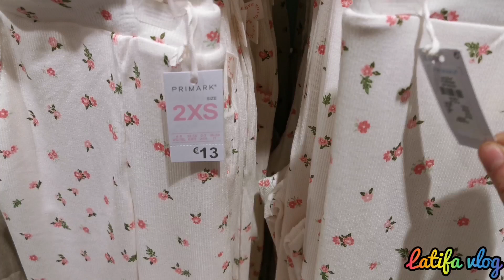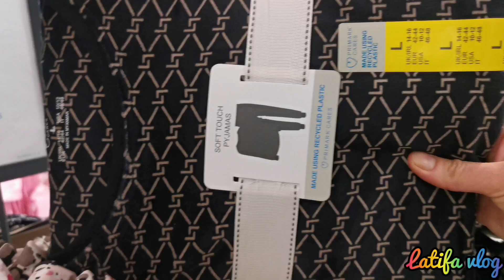جولة في Primark إيطاليا بجامات طوووب واثمنة في متناول الجميع 🥻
جديد اكسيون ايطاليا حملة توصيلي 10الالف مشترك# دائما الجديد من أكسيون إيطاليا ديكورات كيحمقو 4kوأواني مظبخية واعرين وملابس و